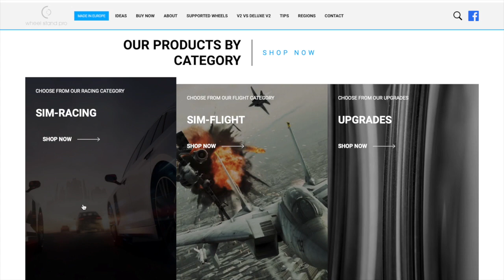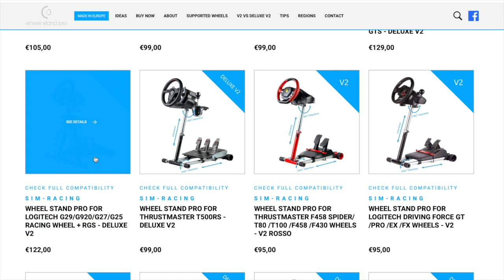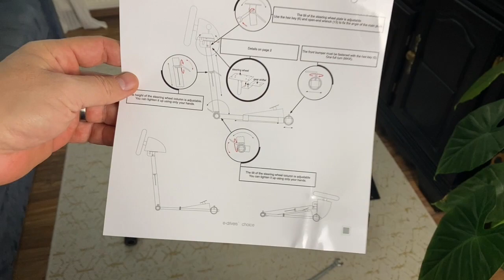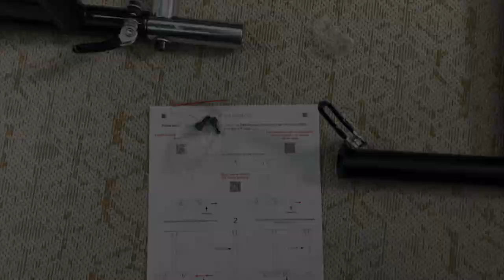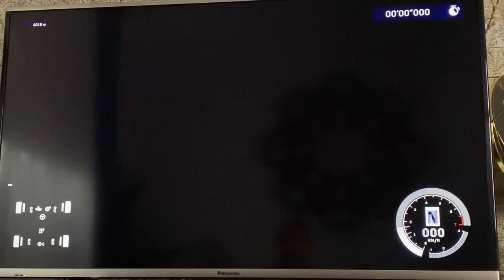Wheel Stand Pro Deluxe V2 + Logitech G29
If you are like me and love to drive your car, but some days the weather is simply not allowing it...let me introduce you to this awesome product Wheel Stand Pro from the company:

See the unboxing, setup and my final thoughts on it.